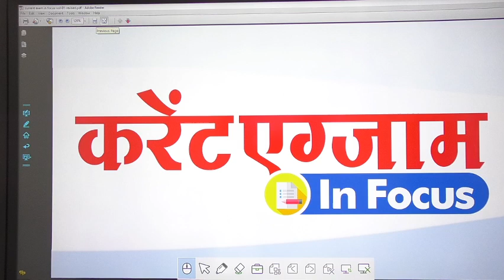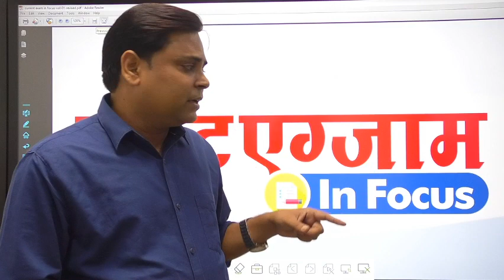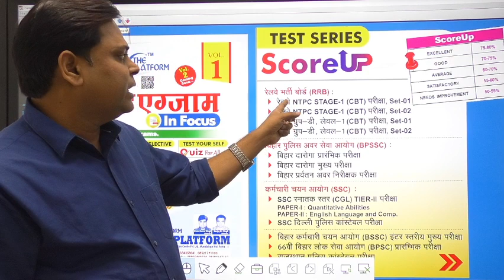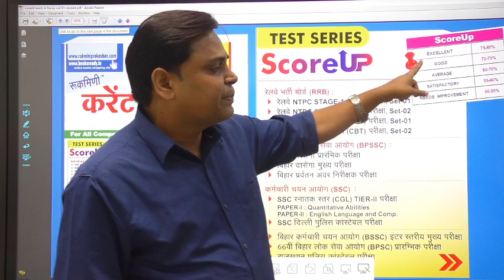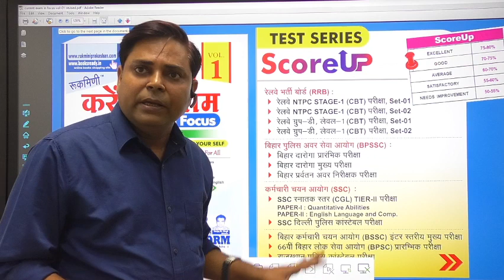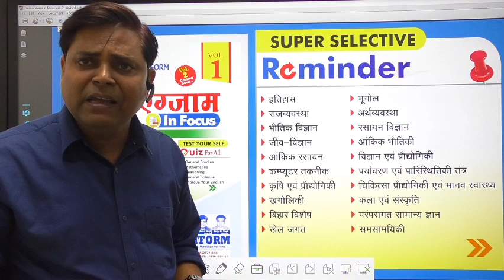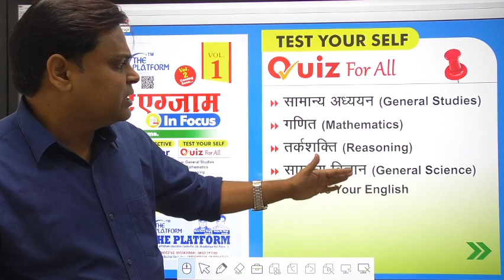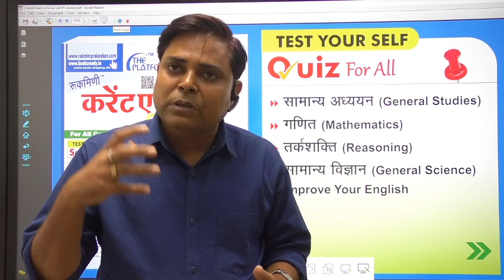CURRENT EXAM - IN FOCUS FOR ALL.......